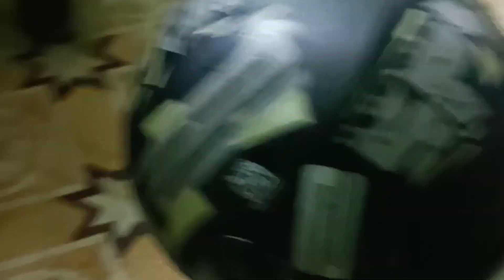Daily vlog day 22 | Deb er dada boudi r bari te khub mauja holo | Om & Som er sathe khellam onek 😘😘